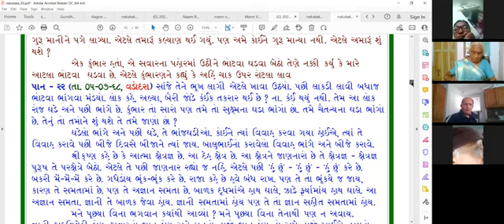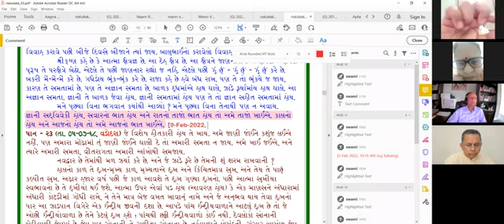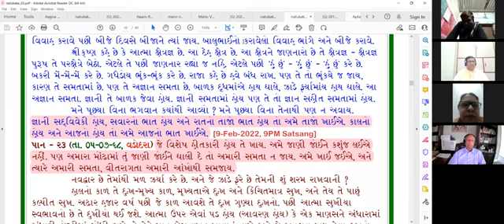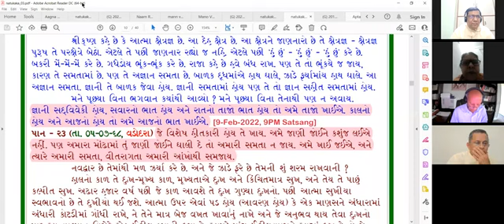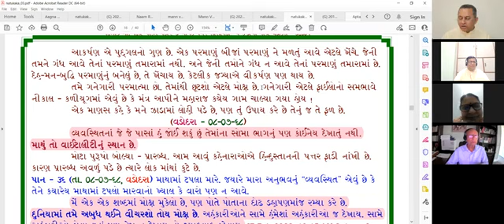09-02-2022 Apt.Hasmukhanandji Satsang [Part 02] With Mahatmao on Sad-Vivek, Eating, Dada’s Vitragta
Dada Bhagwan JSS Apt Hasmukhanandji, Gujarati Satsang with Adults on, Yash Nam Karma, Experience Gyan Of Dada Bhagwan, Sad-Vivek, Eating, Dada’s Vitragta, Pad – Dada to ankh-thee…, Tun-kot-keer-nu-vut, Vyavasthit, Samayik, with World Wide Mahatmas from, Amdavad.